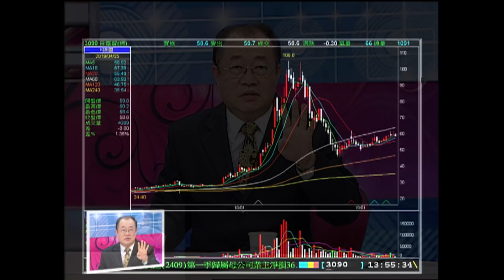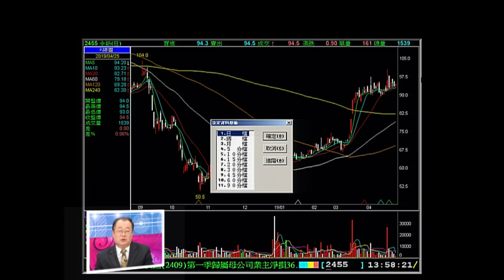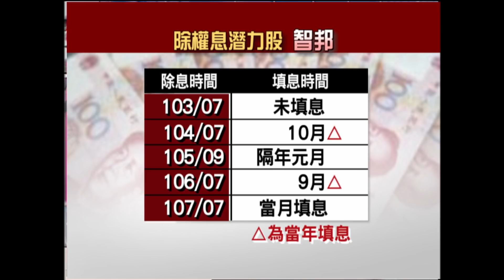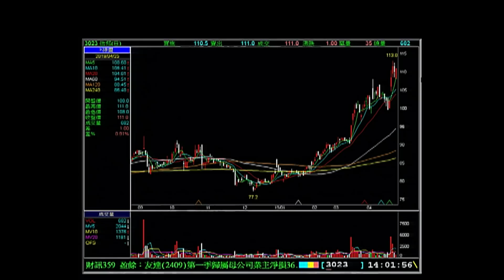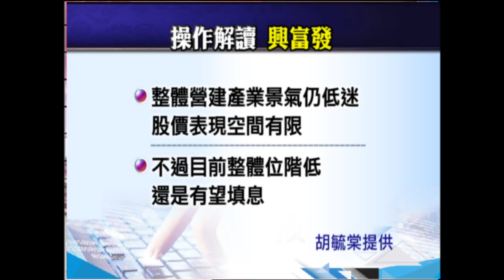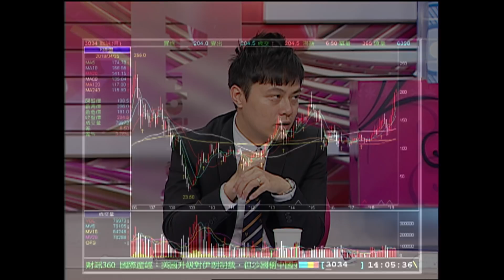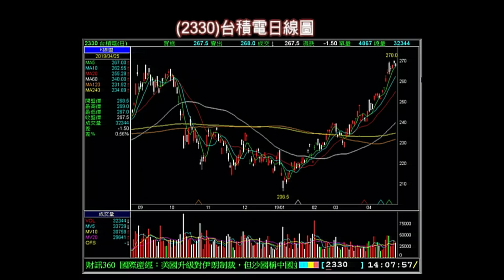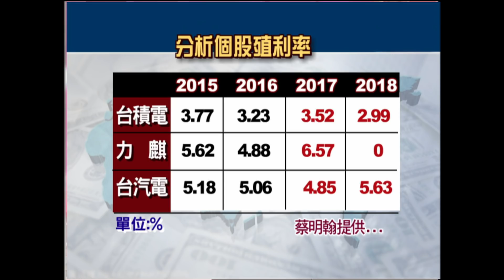除息後飆漲股名單?最高漲4成?│20190427-1股海揚帆*王夢萍│非凡商業台 台視財經台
【除息後飆漲股名單?最高漲4成?】
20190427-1股海揚帆*王夢萍 戴興明 胡毓棠 蔡明翰

《非凡商業台》周六首播 20:00
周日重播 00:00、05:00、16:00
《台視財經台》周日下午 17:00